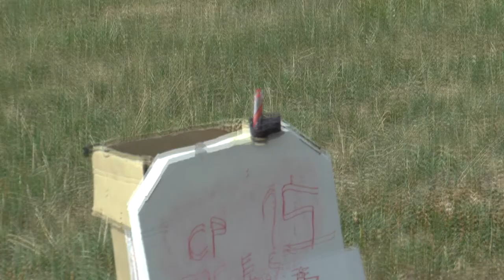P5 Freestyle 15 Rob Holland